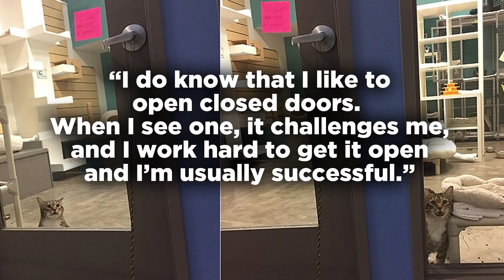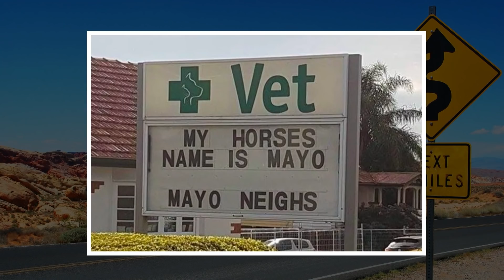California Will Let You PEE In Public But Not EAT In Public | ICYMI | Huckabee